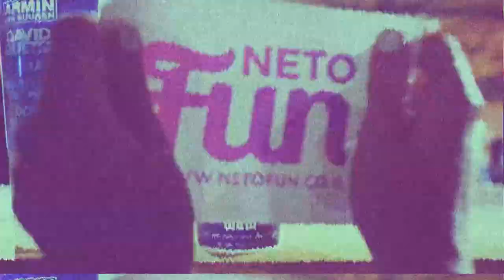The Art of Celebration: Showcasing the Finest Event Videography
Welcome to our captivating Event Show Reel, where we invite you on a visual journey through the most extraordinary moments of celebration and excitement. Brace yourself for an immersive experience as we showcase our expertise in capturing the essence and energy of unforgettable events.

In this mesmerizing video, we bring together a collection of highlights from a diverse range of events, including weddings, corporate gatherings, music festivals, conferences, and more. Each frame is a testament to our passion for storytelling through visuals, as we capture the joy, emotion, and exhilaration that unfold during these special occasions.

From the grand entrances and heartfelt speeches to the energetic dance floors and breathtaking performances, our Event Show Reel encapsulates the essence of these cherished moments. Our skilled team of videographers has meticulously crafted each shot, ensuring that every frame reflects the vibrancy and atmosphere of the event.

Through seamless transitions, dynamic shots, and expert editing, we have curated a compelling showcase that takes you on a whirlwind tour through the world of celebrations. The carefully selected soundtrack enhances the visual experience, evoking emotions and immersing you in the spirit of the events.

As you watch our Event Show Reel, you'll witness the magic of connection, the power of celebration, and the beauty of human interaction. We pride ourselves on capturing not only the big moments but also the small details and candid interactions that make each event unique.

Whether you're planning a wedding, organizing a corporate event, or seeking to document a special occasion, our Event Show Reel demonstrates our ability to create stunning visual narratives that will leave a lasting impression. We are committed to providing you with exceptional videography services that capture the essence of your event and allow you to relive the magic for years to come.

Join us on this visual journey through the world of unforgettable events. Sit back, immerse yourself in the sights and sounds, and experience the joy and excitement that make each event truly extraordinary. Welcome to our Event Show Reel.